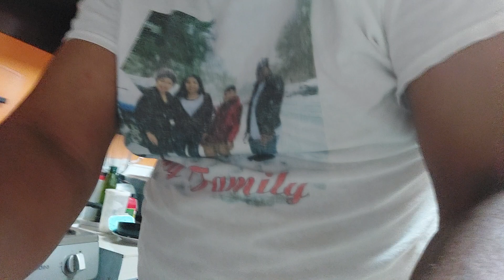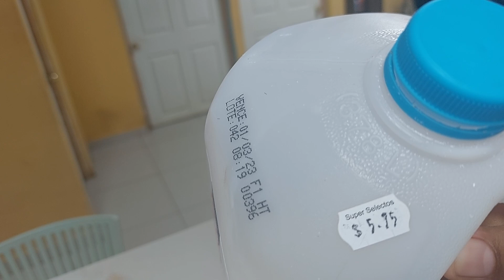Vea como hago un ricos platanos, Dina esta descansando ya.